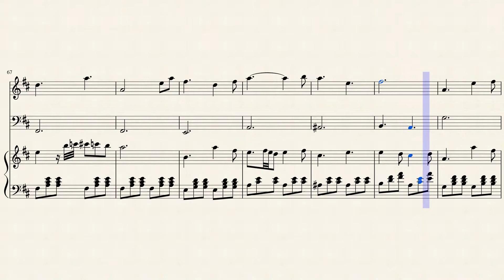Fallen Down by Toby Fox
Someone requested that I do a full version of this and here it is~! I made this in about a day so I hope it doesn't look too rushed. Again, Fallen down was created by Toby Fox and this is just a 3-parts arrangement.